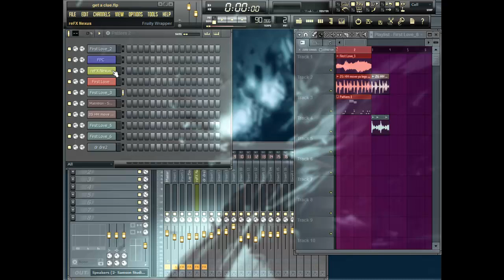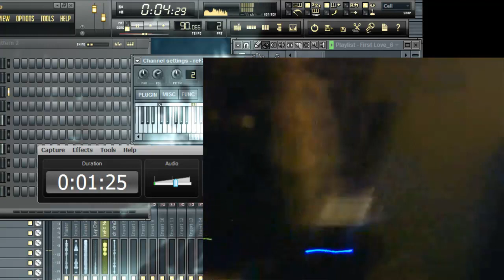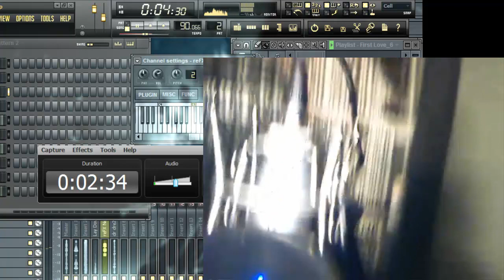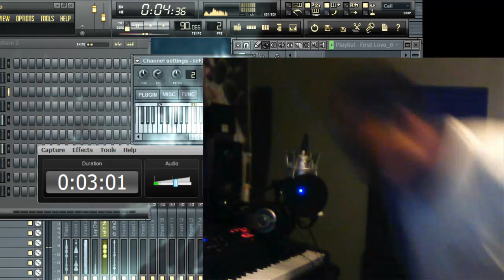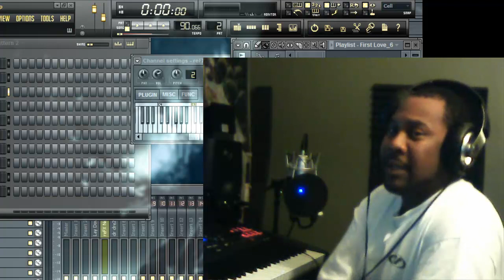FL STUDIO BEAT get a clue by marshmadness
just showing off some new foam for the studio..